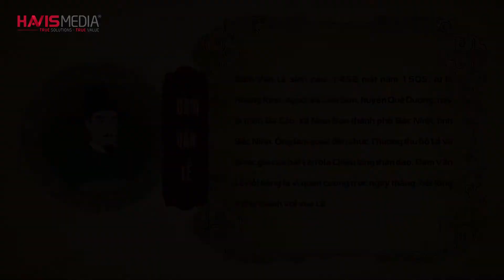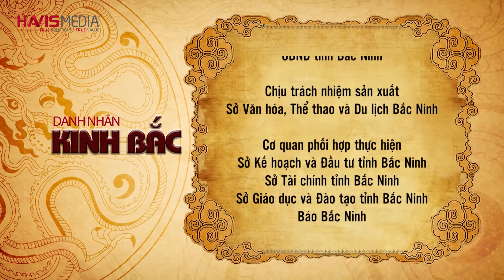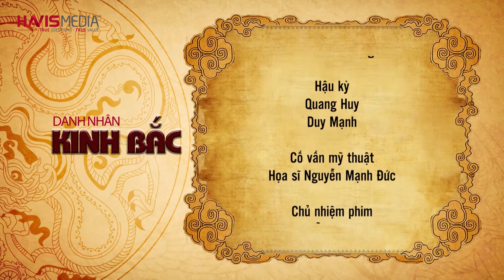Đàm Văn Lễ - Danh nhân Kinh Bắc